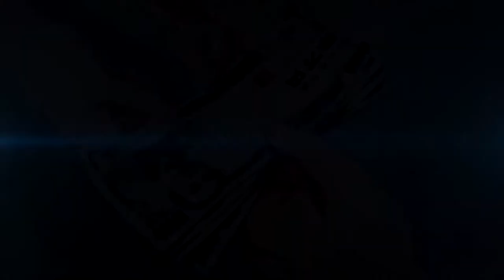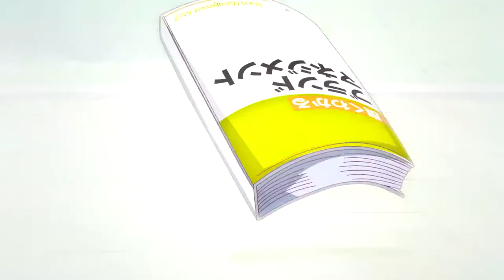💖 FREE CAPOXXO 💫 OAF1 ✨ DREAMCACHE 💖 GLAIVE 💫 BRAKENCE TYPE BEAT 🛰️ HYPERPOP GLITCHCORE + NUMBER48